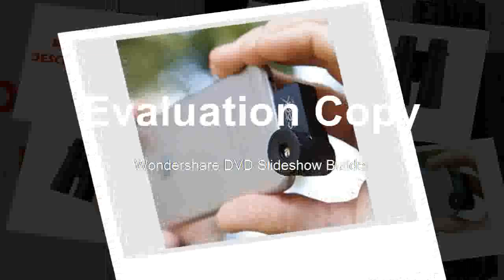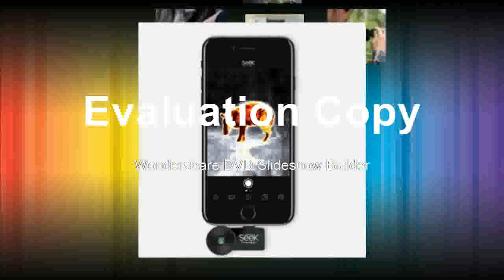Buying 10x50 professional Marine binoculars Waterproof Digital Compass telescope high power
Product On Aliexpress

Type:BinocularsModel Number:10X50Prisms:BAK-4Proof:Waterproof.;fogproofOptical Coatings:FMC(Army green)Weight:0.89KGSize:16.5CM*19CM*6CM